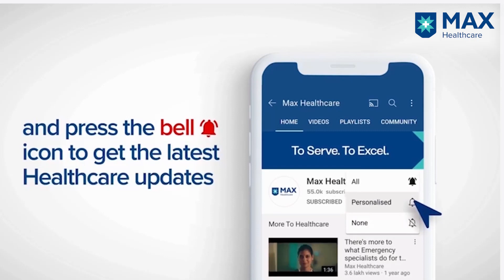Role of Genetic Testing in Hereditary Cancer │ Dr. Aparna Dhar │ Max Hospital, Saket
Certain genetic predisposition increases one’s risk of developing Hereditary Cancer Hereditary Cancer-- Breast Cancer, Pancreatic Cancer, and Colorectal Cancer. Dr. Aparna Dhar, Director-Hereditarty, Precision Oncology and Genetic Counselling, Max Hospital, Saket, talks about the role of genetic testing in detecting the risks of hereditary Cancer early on. At Max, the exemplary features of the Hereditary Cancer Clinic not only educate patients but also offer effective screening programmes.